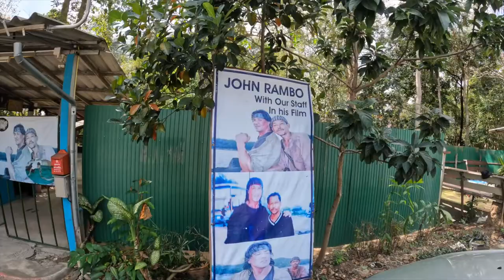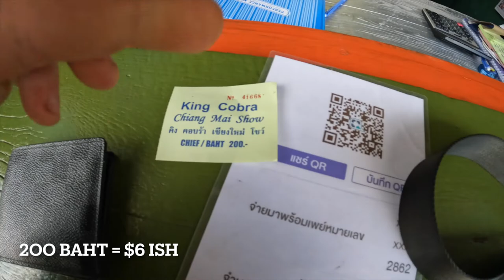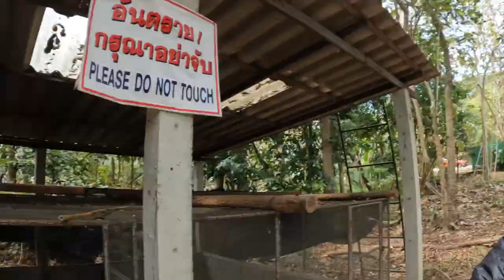I PAID $100 TO KISS A KING COBRA!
I had the unique experience to get up close and personal with some of the coolest animals I've ever met. The KING COBRA!

Would you kiss a King Cobra?

There is no better way to support me than by sharing my videos with your friends and family :D

It's free and really helps me out on YouTube and means I can keep making these for you

Live. Laugh. Travel.
CR3